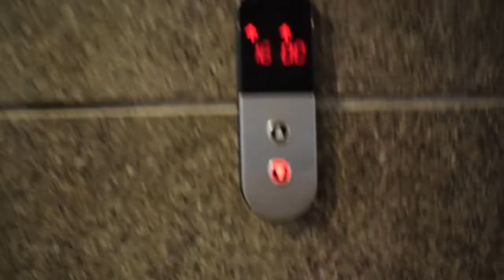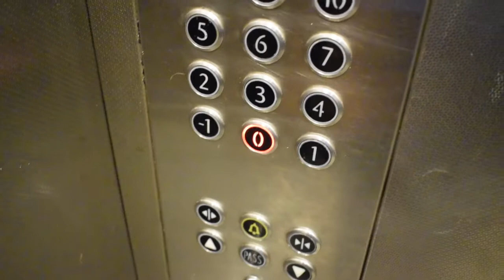A Random Sunday in my Life | First Daily vLog